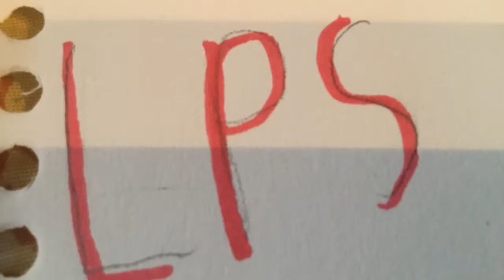Beanie boo Christmas special - who is the better Christmas Spirit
When Santa tells the dragon spirits that he found better spirits what will they do